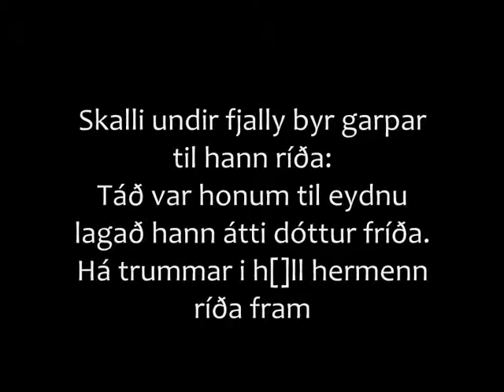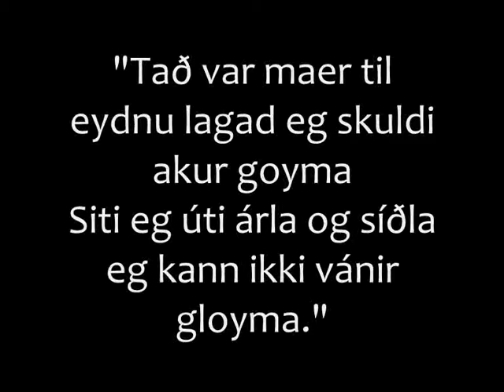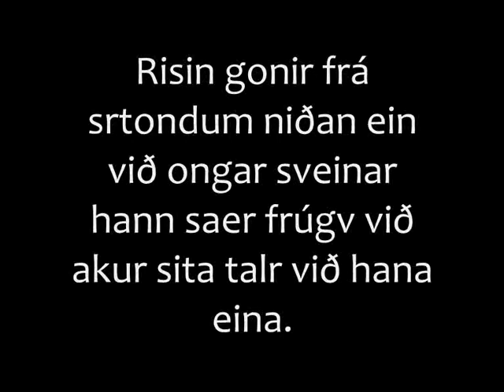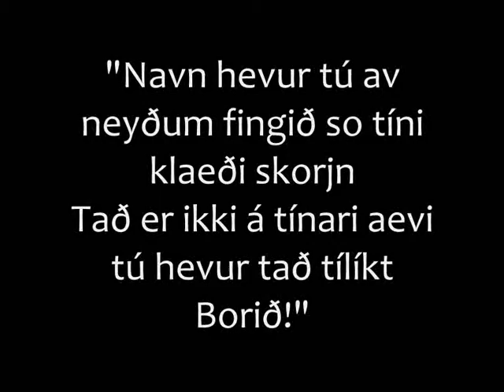Týr - Fípan Fágra lyrics